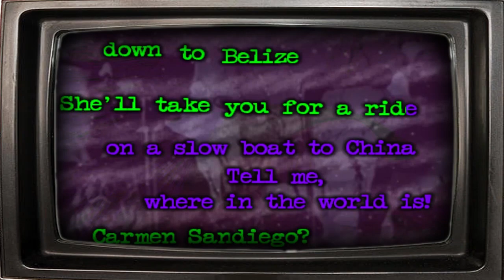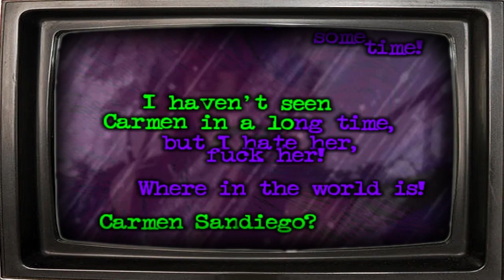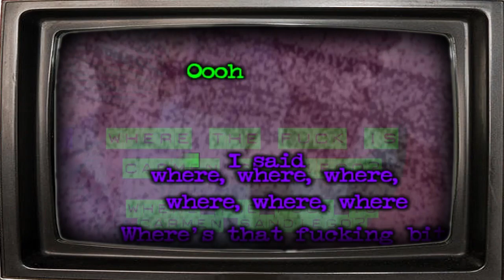Where in the World is Carmen Sandiego? - Tilt Karaoke Version